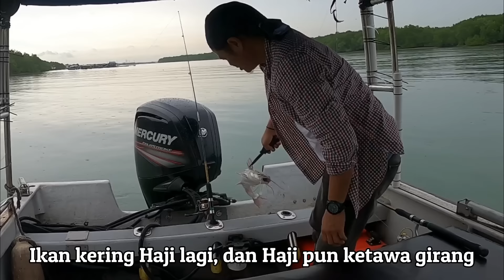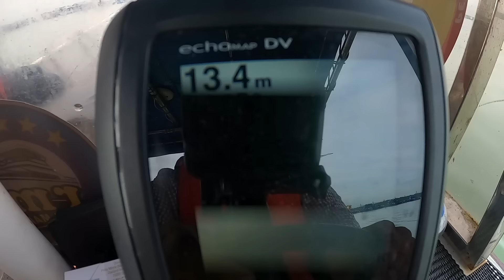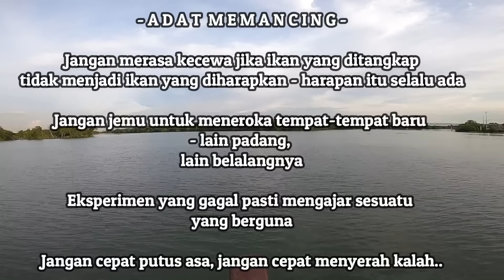#12 - MISI SEMBILANG, PESTA BELUKANG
Abang kembali lagi dengan misi yang baru, misi mencari lauk atau lebih tepat misi mencari sembilang.

Adakah misi Abang berjaya kali ini? Apakah hasil yang Abang dapat kali ini?  Siapakah yang bersama Abang dan di mana Abang pergi? Semuanya terjawab dalam video ini.

Semua pandangan, pendapat dan komen amat Abang hargai.

Terima kasih.